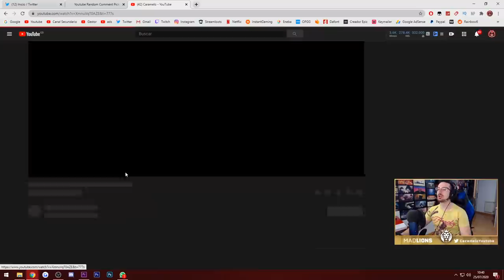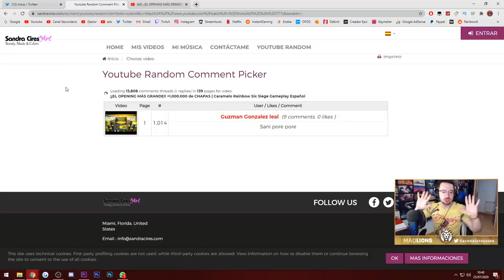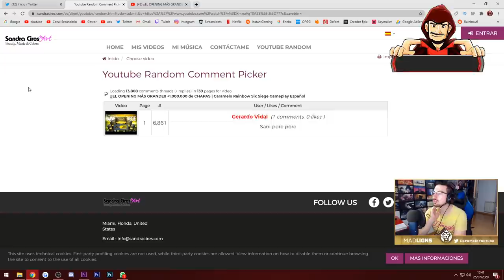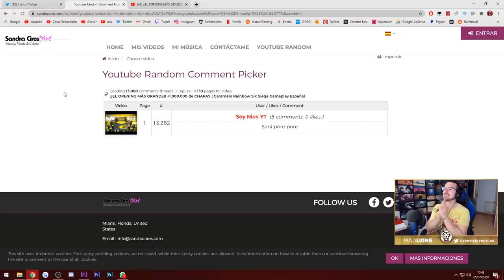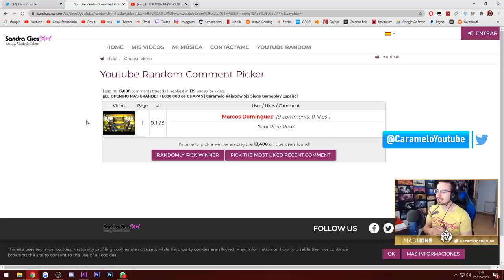🟫 LA VIDA DEL COBRE #10 | El Fin | Caramelo Rainbow Six Siege Gameplay Español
LA VIDA DEL COBRE en este Gameplay de Rainbow Six Siege español en Steel Wave.

▬▬▬▬▬▬▬▬▬ INFORMACIÓN SETUP ▬▬▬▬▬▬▬▬▬
● CPU: Intel Core i9-9900K 3.6Ghz
● MB: Asus Prime Z390-A
● Ratón: SteelSeries Rival 300
● Cᴀsᴄᴏs: Sades A6
● Micrófono: Blue Yeti
● Fuente Alimentación: 800W Mars Gaming
● Teclado: Newskill Seiryu